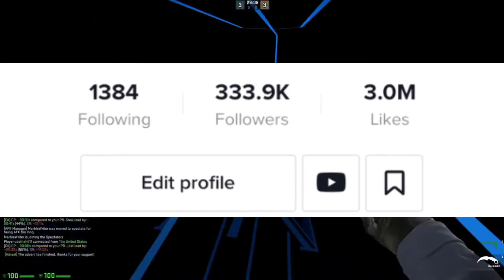THE REASON WHY WE STAY IN OUR ROOMS ALL DAMN DAY🤦🏾